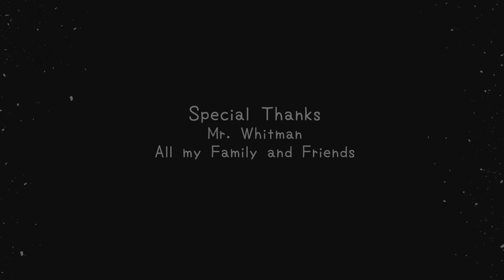The Paper Plane - 2D Animated Short Film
「你，還記得小時候的夢想嗎？」
"Do you still remember what your dream is?"

Hello! This is my first animated short film at SVCTE animation class. I spent about 3 months on this film and I learned a lot from making it!

Official selection of Walt Disney Teen Animation Festival International (TAFI) 2019

Tools:
Adobe Animate for animation
Clip Studio Paint for backgrounds